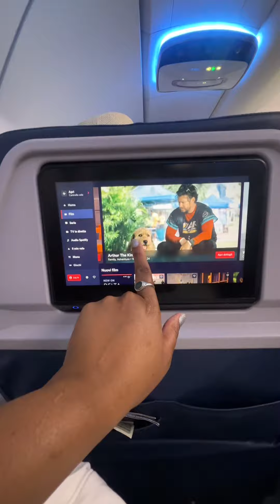Airport vlog-New York to New Orleans + Delta flight & asking for a belt extender on the plane